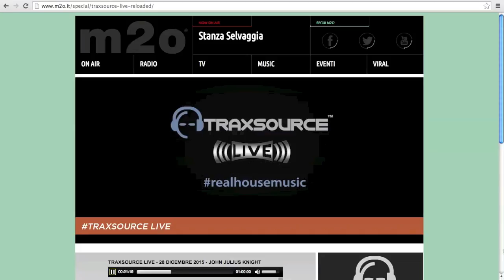TRAXSOURCE LIVE | m2o Radio | John Julius Knight play Reddish Purple - Maybe In Another Life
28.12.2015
TRAXSOURCE LIVE | m2o Radio (Italy)

John Julius Knight play
Reddish Purple - Maybe In Another Life (Original Mix)
[SAFE LTD. - SAFELTD003]